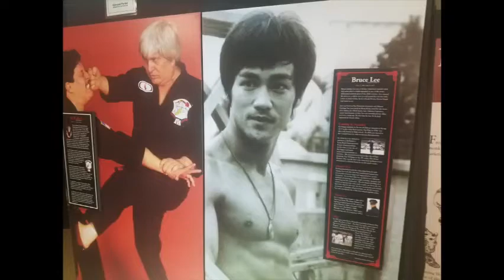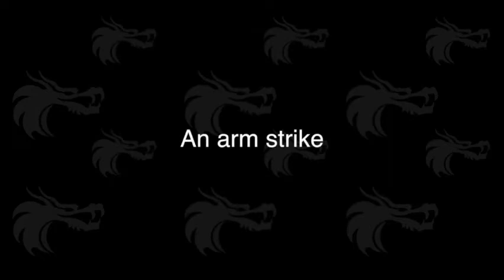Bruce Lee life story ano kinamatay Alamin sa video na ito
Maraming haka-haka at ekspekulasyon tungkol sa tunay na kinamatay ni Bruce Lee at ang kanyang mga scandal sa likod ng camera.